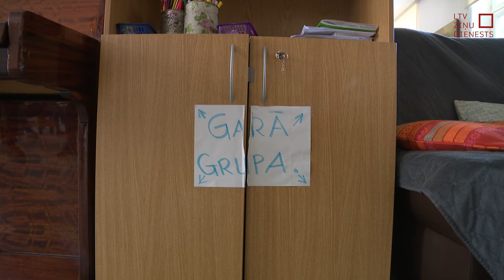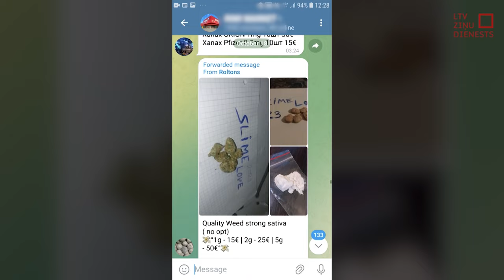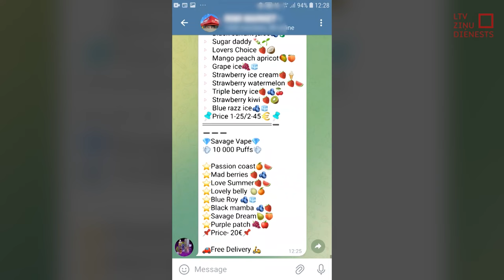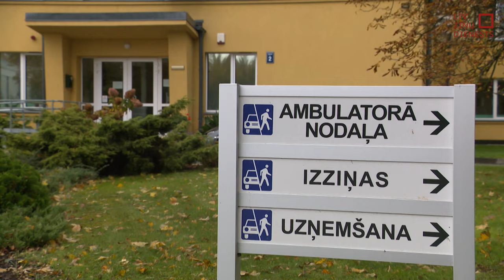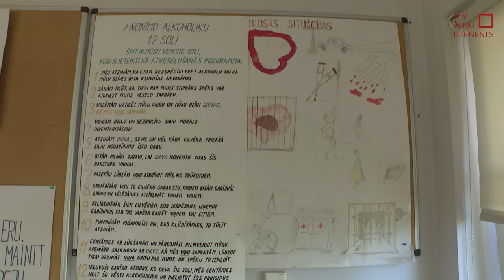Atkarīgais: Marihuānu tirgo jau 14 gadus vecs puika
Šī ir narkomānu paaudze, atzīst 31 gadu vecais Dāvis, kurš jau 293 dienas jeb vairāk nekā 9 mēnešus ir skaidrā. Narkoloģiskās rehabilitācijas programma ilgst gadu. Viņš dzīvo Motivācijas centrā slimnīcā “Ģintermuiža”. Tās laikā Dāvis, tāpat kā citi, raksta savu atkarības vēsturi, analizē sevi, mācās dzīvot tālāk. Viņš atzīstas, ka ir ļoti bail, jo atkarību gūstā pavadīti piecpadsmit gadi.